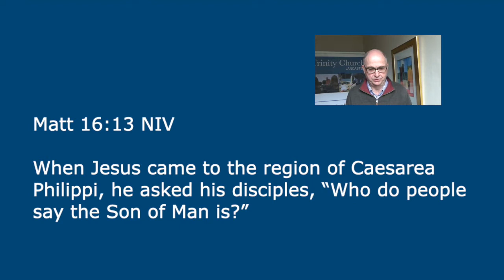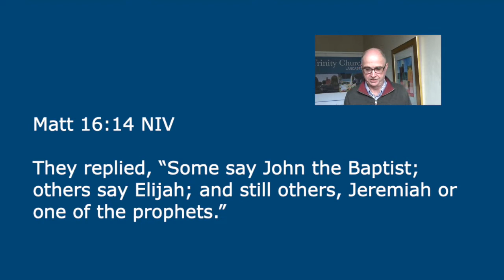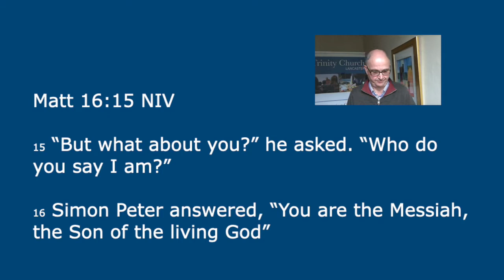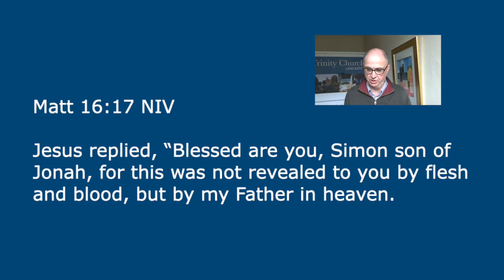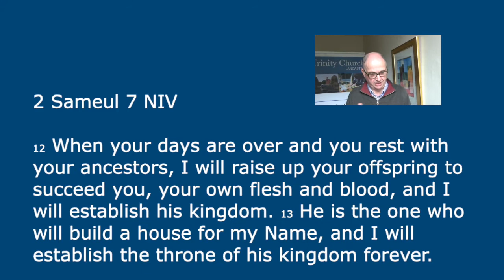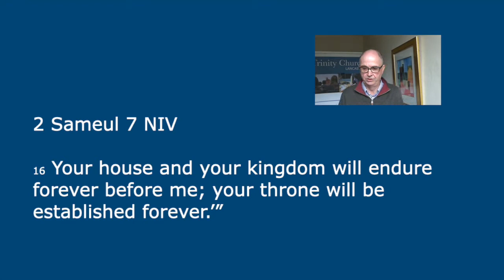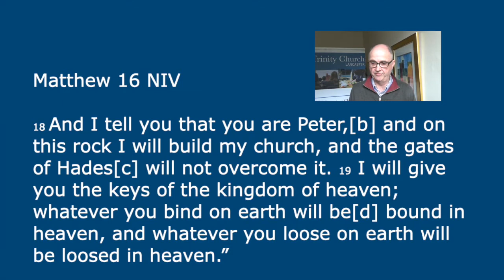Matthew 16.13-20 Who do you say I am?